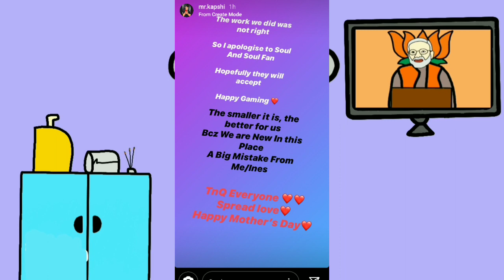Scout calls Mortal | Soul Aman reacts on Soul bad performance | Kapshi vs Soul | Mortal streaming ?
Scout calls mortal on live stream
Why mortal not streaming
When mortal streaming
Mortal streaming update
Mortal stream kyu nahi kar raha
Mortal back on streaming
Mamba react on soul performance
Mamba explains why soul not performing
Soul aman reacts on soul performance
Soul aman explains soul bad performance
Why soul aman not playing scrims
Aman leaves soul
Aman left soul
Aman react on soul gunpower
Aman explains why soul not performs
Mortal
Aman
Mamba
Mortal back on youtube
Ines kapshi vs thug
Ines vs soul
Kapshi vs soul
Kapshi apologise to soul
OR viru pan scout
Scout react on viru pan
Scout mortal
Ghatak on soul performance
Ghatak reply to soul haters
Sangwan 100k celebration
Sangwan 100k dance
Sangwan 100k twerk
Sangwan twerking
Carryminati on mortal
Carryminati calls mortal
Carryminati reply to mr.faisu
Mr.faisu youtube channel
Adnaan07 reply to Carryminati
Scout
Youtube vs tiktok
Ghatak scout trolls sangwan

Credits -